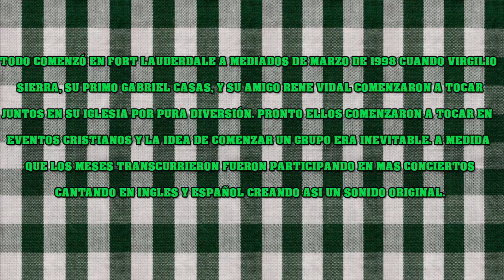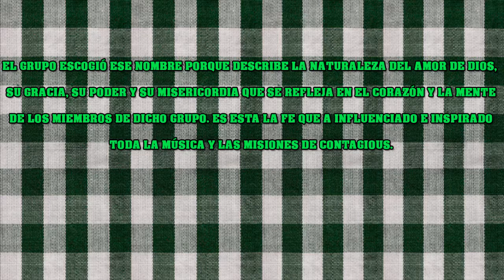Testimonio de Contagious(HD)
(HD)